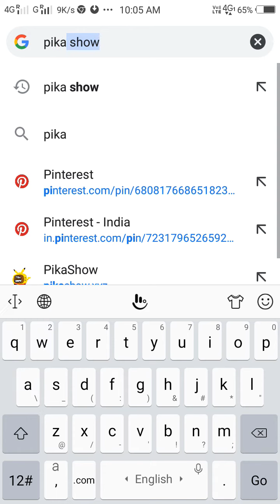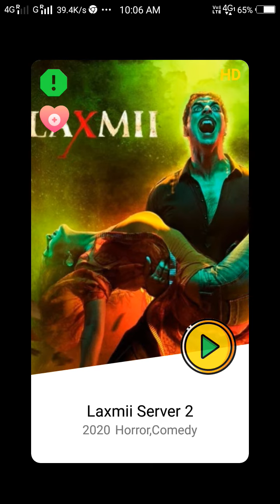how to watch laxmi bomb movie free watch laxmi bomb bollywood movies free by pika show hindi 2020